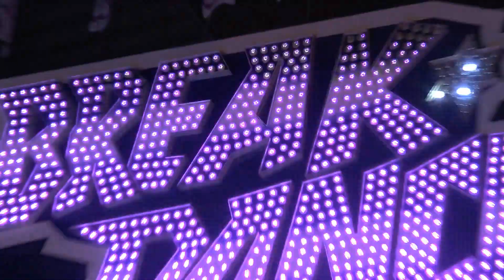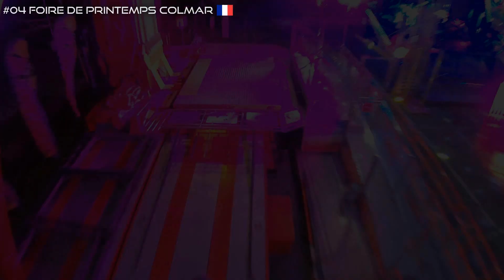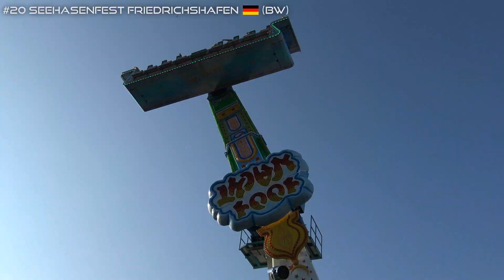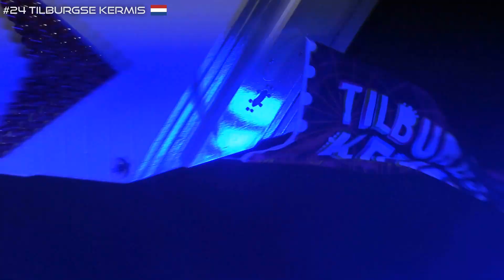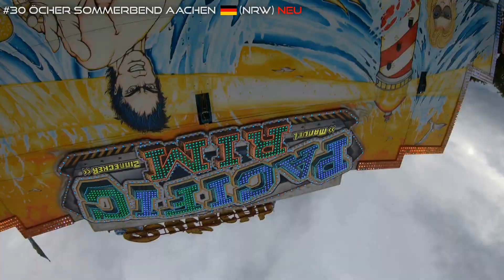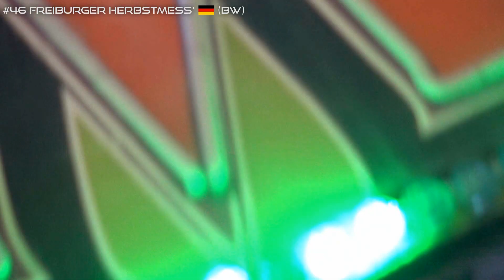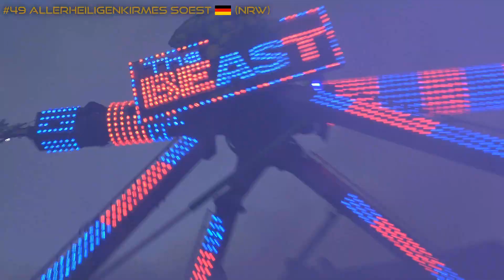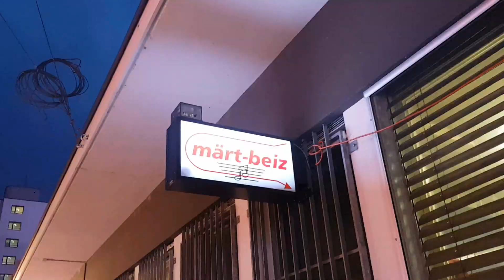Kirmesfan Schweiz Jahresrückblick 2019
Hersteller: Kirmesfan Schweiz (CH)
Typ: Jahresrückblick

Tourplan:
#01 Biel - Fasnachtschilbi 🇨🇭 (BE)
#02 Payerne - Brandons 🇨🇭 (VD) NEU
#03 Nancy - Foire Attractive 🇫🇷 NEU
#04 Colmar - Foire de Printemps 🇫🇷 2X
#05 Zürich - Frühlingschilbi 🇨🇭 (ZH) NEU
#06 St. Gallen - OFFA 🇨🇭 (SG)
#07 Konstanz - Frühjahrsmesse 🇩🇪 (BW)
#08 Aarau - Osterchilbi 🇨🇭 (AG)
#09 Köln - Frühlingsvolksfest 🇩🇪 (NRW)
#10 Aachen - Öcher Frühjahrsbend 🇩🇪 (NRW) 2X
#11 Düren - Maikirmes 🇩🇪 (NRW) 2X
#12 Luzern - LUGA 🇨🇭 (LU) 4X
#13 Aarburg - Jugendfest 🇨🇭 (AG) NEU
#14 Lausanne - Bellerive Lunapark 🇨🇭 (VD)
#15 Freiburg - Frühjahrsmess' 🇩🇪 (BW)
#16 Horgen - Chilbi 🇨🇭 (ZH)
#17 Rheinfelden - Jugendfest 🇨🇭 (AG) NEU
#18 Winterthur - Albanifest 🇨🇭 (ZH) 2X
#19 Zürich - Züri Fäscht 🇨🇭 (ZH) NEU 3X
#20 Friedrichshafen - Seehasenfest 🇩🇪 (BW) 2X
#21 Biberach - Schützenfest 🇨🇭 (BW) 2X
#22 Ulm - Volksfest 🇩🇪 (BW) 2X
#23 Düsseldorf - Rheinkirmes 🇩🇪 (NRW)
#24 Tilburg - Kermis 🇳🇱 2X
#25 Uden - Kermis 🇳🇱 NEU
#26 Aarburg - Strandfest 🇨🇭 (AG)
#27 Düren - Annakirmes 🇩🇪 (NRW) 2X
#28 Herne - Cranger Kirmes 🇩🇪 (NRW)
#29 Olten - Chilbi 🇨🇭 (SO) 4X
#30 Aachen - Öcher Sommerbend 🇩🇪 (NRW) NEU
#31 Wetzikon - Chilbi 🇨🇭 (ZH)
#32 Waldshut - Chilbi 🇩🇪 (BW)
#33 Hägendorf - Chilbi 🇨🇭 (SO)
#34 Brugg - Stadtfest 🇨🇭 (AG) NEU
#35 Wädenswil - Chilbi 🇨🇭 (ZH)
#36 Einsiedeln - Chilbi 🇨🇭 (SZ) 3X
#37 Zofingen - Stadtfest 🇨🇭 (AG) NEU
#38 Sursee - Änderig Chilbi 🇨🇭 (LU) 2X
#39 Zürich - Knabenschiessen 🇨🇭 (ZH) 2X
#40 Kappel - Chilbi 🇨🇭 (SO)
#41 Neuchâtel - Fete des Vendanges 🇨🇭 (NE)
#42 Stuttgart - Cannstatter Wasen 🇩🇪 (BW)
#43 Luzern - Määs 🇨🇭 (LU) 9X
#44 St. Gallen - OLMA 🇨🇭 (SG)
#45 Willisau - Chilbi 🇨🇭 (LU)
#46 Freiburg - Herbstmess' 🇩🇪 (BW)
#47 Basel Herbstmesse 🇨🇭 (BS) 4X
#48 Köln – Herbstvolksfest 🇩🇪 (NRW)
#49 Soest Allerheiligenkirmes 🇩🇪 (NRW) 2X
#50 Dinslaken Martinikirmes 🇩🇪 (NRW) NEU
#51 Uster Märt 🇨🇭 (ZH)

Rangliste:
#01 Soest Allerheiligenkirmes 🇩🇪 (NRW) 2X
#02 Zürich - Züri Fäscht 🇨🇭 (ZH) NEU 3X
#03 Düsseldorf - Rheinkirmes 🇩🇪 (NRW)
#04 Tilburg - Kermis 🇳🇱 2X
#05 Herne - Cranger Kirmes 🇩🇪 (NRW)
#06 Stuttgart - Cannstatter Wasen 🇩🇪 (BW)
#07 Winterthur - Albanifest 🇨🇭 (ZH) 2X
#08 Zürich - Knabenschiessen 🇨🇭 (ZH) 2X
#10 Friedrichshafen - Seehasenfest 🇩🇪 (BW) 2X
#11 Basel Herbstmesse 🇨🇭 (BS) 4X
#12 Olten - Chilbi 🇨🇭 (SO) 4X
#13 Nancy - Foire Attractive 🇫🇷 NEU
#14 Ulm - Volksfest 🇩🇪 (BW) 2X
#15 Waldshut - Chilbi 🇩🇪 (BW)
#16 Aachen - Öcher Frühjahrsbend 🇩🇪 (NRW) 2X
#17 Wetzikon - Chilbi 🇨🇭 (ZH)
#18 Dinslaken Martinikirmes 🇩🇪 (NRW)
#19 Biberach - Schützenfest 🇩🇪 (BW) 2X
#20 Düren - Annakirmes 🇩🇪 (NRW) 2X
#21 Freiburg - Frühjahrsmess' 🇩🇪 (BW)
#22 Luzern - Määs 🇨🇭 (LU) 9X
#23 Uden - Kermis 🇳🇱 NEU
#24 Aachen - Öcher Sommerbend 🇩🇪 (NRW) NEU
#25 Wädenswil - Chilbi 🇨🇭 (ZH)
#26 Köln - Herbstvolksfest 🇩🇪 (NRW)
#27 Freiburg - Herbstmess' 🇩🇪 (BW)
#28 Uster Märt 🇨🇭 (ZH)
#29 Einsiedeln - Chilbi 🇨🇭 (SZ) 3X
#30 Lausanne - Bellerive Lunapark 🇨🇭 (VD)
#31 St. Gallen - OLMA 🇨🇭 (SG)
#32 Colmar - Foire de Printemps 🇫🇷 2X
#33 Sursee - Änderig Chilbi 🇨🇭 (LU) 2X
#34 Rheinfelden - Jugendfest 🇨🇭 (AG)
#35 Luzern - LUGA 🇨🇭 (LU) 4X
#36 Horgen - Chilbi 🇨🇭 (ZH)
#37 Willisau - Chilbi 🇨🇭 (LU)
#38 Neuchâtel - Fete des Vendanges 🇨🇭 (NE)
#39 Payerne - Brandons 🇨🇭 (VD) NEU
#40 St. Gallen - OFFA 🇨🇭 (SG)
#41 Brugg - Stadtfest 🇨🇭 (AG) NEU
#42 Zofingen - Stadtfest 🇨🇭 (AG) NEU
#43 Düren - Maikirmes 🇩🇪 (NRW) 2X
#44 Biel - Fasnachtschilbi 🇨🇭 (BE)
#45 Aarburg – Strandfest 🇨🇭 (AG)
#46 Kappel - Chilbi 🇨🇭 (SO)
#47 Zürich - Frühlingschilbi 🇨🇭 (ZH) NEU
#48 Hägendorf - Chilbi 🇨🇭 (SO)
#49 Konstanz - Frühjahrsmesse 🇩🇪 (BW)
#50 Aarburg - Jugendfest 🇨🇭 (AG) NEU
#51 Aarau - Osterchilbi 🇨🇭 (AG)